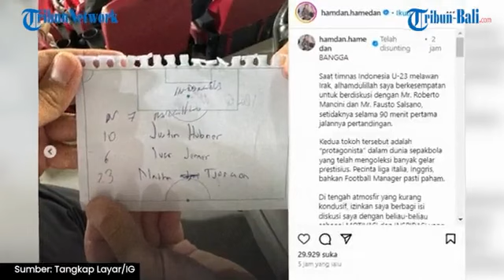Dua Masalah Timnas Indonesia Jelang Hadapi Guinea Hingga Mancini Tertarik dengan 4 Pemain Timnas U23